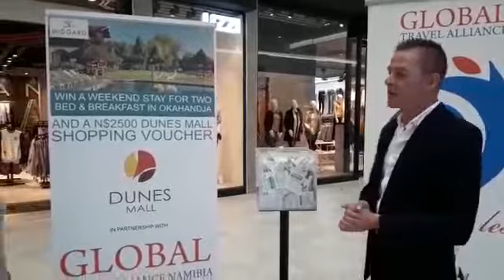Dunes Mall Winner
Global Travel Alliance takes this opportunity to thank everyone who participated in the Dunes Mall competition. As you all know, the winner stood the chance of winning a weekend stay for two and a N$2500 Dunes Mall shopping voucher. Congratulations to: Mr.Floyd Freygang